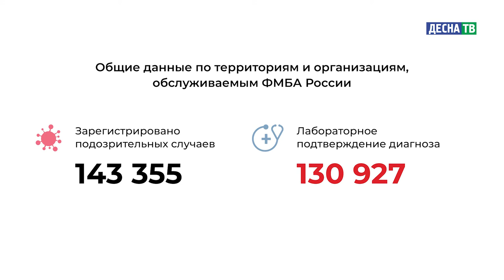Десна-ТВ: Оперативная информация по COVID-19. Статистика на 25.03.2021